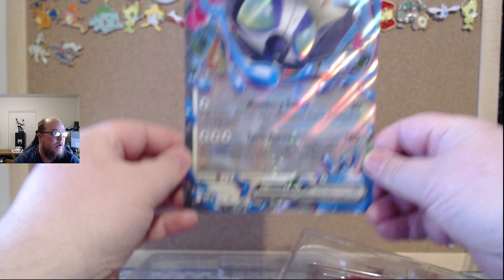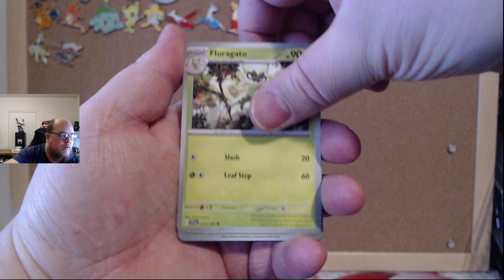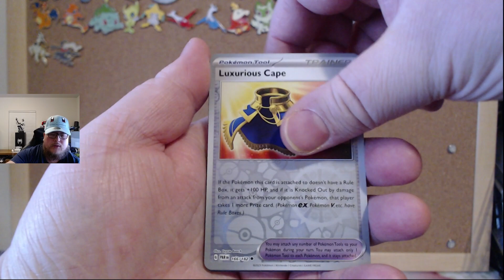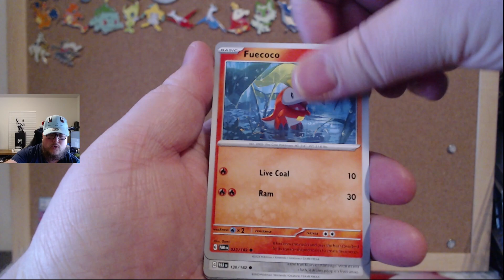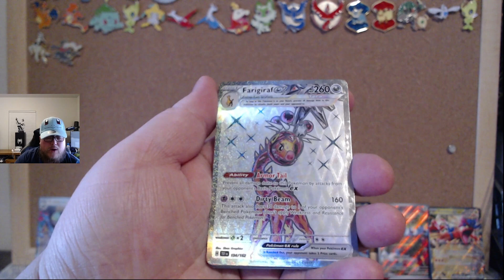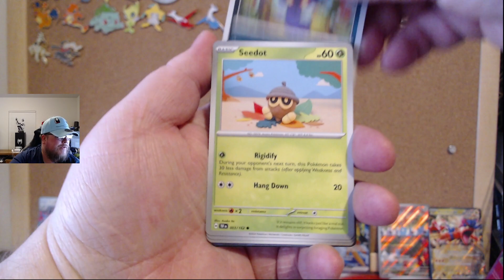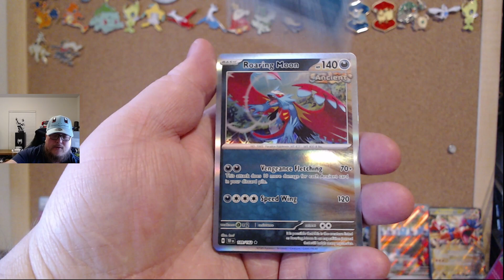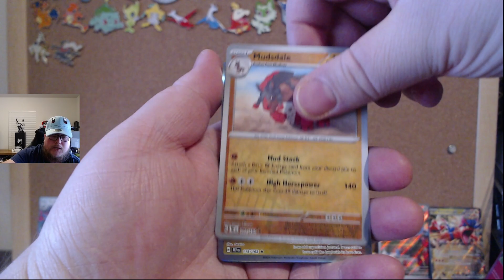pokemon Grafaiai ex Box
In this video I open the Grafaiai ex Box

This is where I buy most of my items